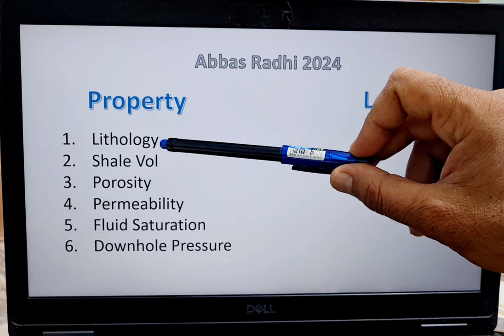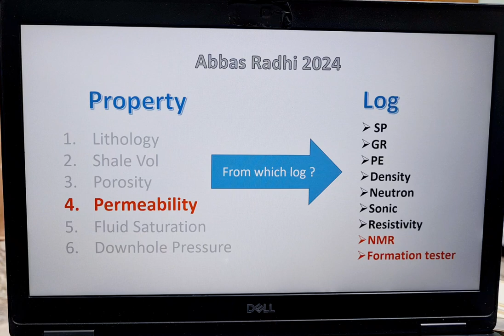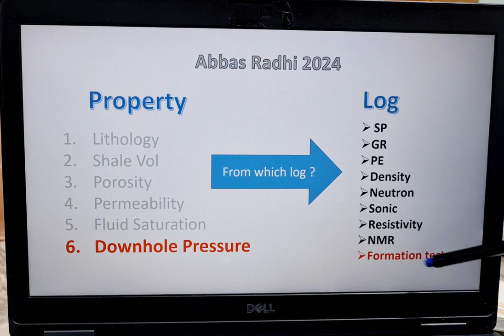كيفيه معرفة خاصية معينة من ال log